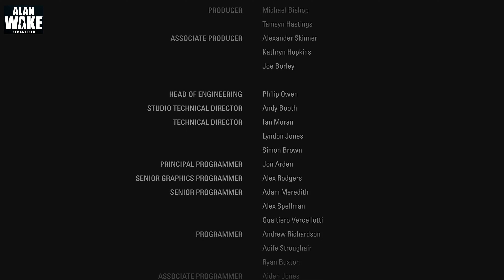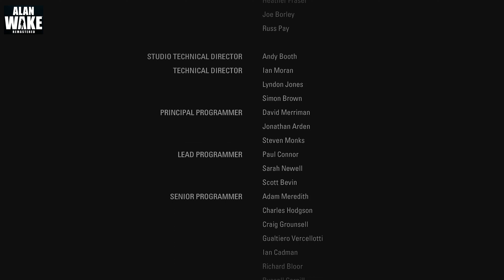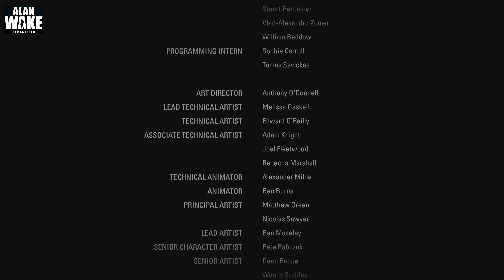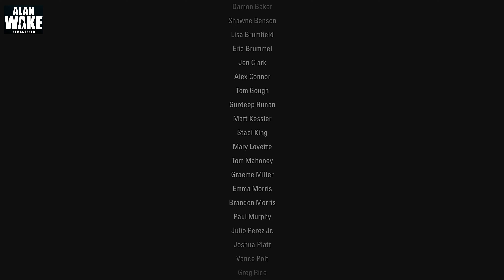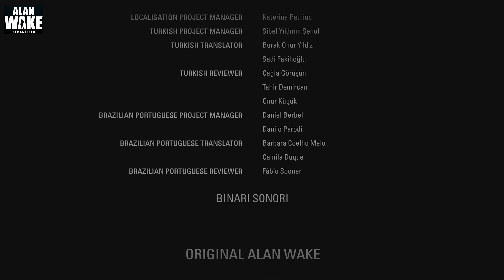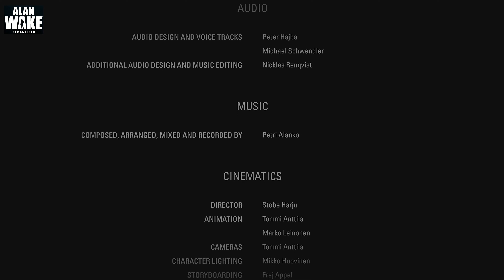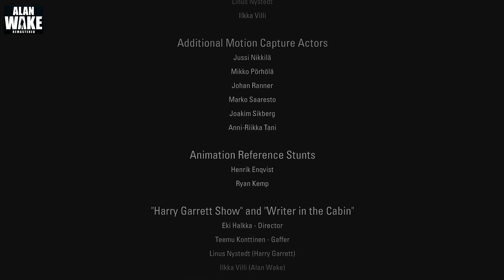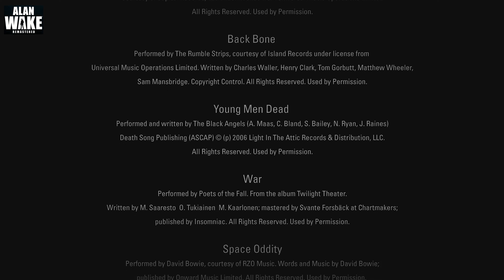Alan Wake Remastered " Der Schriftsteller - The Writer " / Full Game - DLC komplett (XBox Series X)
Am 27. Juli 2010 erschien der kostenpflichtige Zusatzinhalt The Signal als DLC. Er bietet ein komplettes zusätzliches Kapitel und ergänzt die Hauptgeschichte. Ein weiteres Kapitel mit dem Titel The Writer wurde am 12. Oktober 2010 veröffentlicht. Die später erschienene PC-Version enthält diese beiden Zusatzepisoden standardmäßig, ebenso sind beide Episoden in der 2021 veröffentlichten Remastered-Version enthalten.